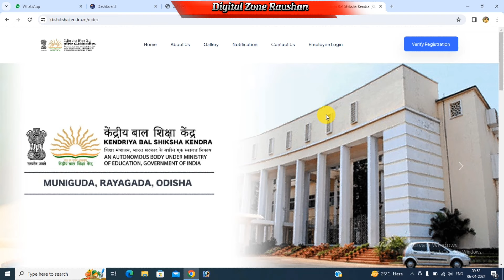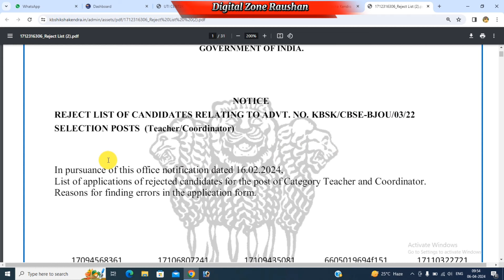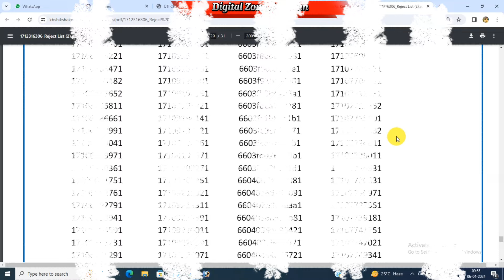Kendriy bal shiksha Kendra new notification 2024 | केंद्रीय बाल शिक्षा केंद्र रिजेक्टेड लिस्ट जारी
Kendriya Bal shiksha Kendra riciving kaise nikale | Kendriy bal shiksha Kendra interview kab se hoga

endriya bal shiksha kendra real/fake vacancy  | केंद्रिय बाल शिक्षा केन्द्र सही या गलत भर्ती 2024

chek link real or fake

Kendriya bal shiksha kendra online kaise kare | KBSK Online apply | केंद्रिय बल शिक्षा केन्द्र भर्ती
kendriya bal shiksha kendra real/fake vacancy,
tgt art teacher salary,
kvs contract base vacancy,
kvs contract based interview,
tgt technical art eligibility